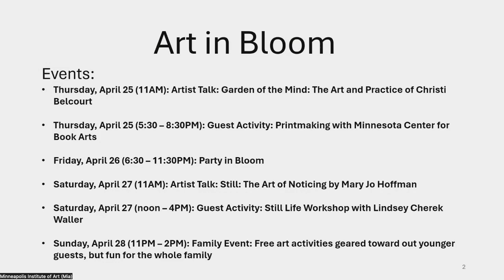Talk - Floral Artist Panel Friends Lecture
With generous support from the Mark and Mary Goff Fiterman Fund, the Friends of the Institute present the Art in Bloom Floral Artists, who will speak about their experience participating in Mia’s Art in Bloom over the years.